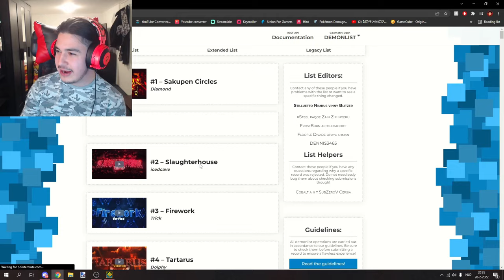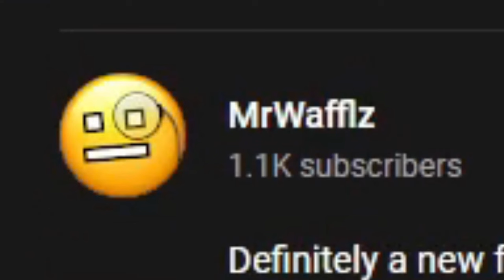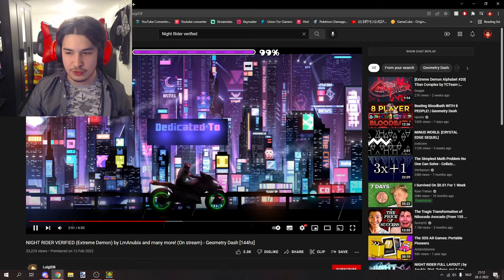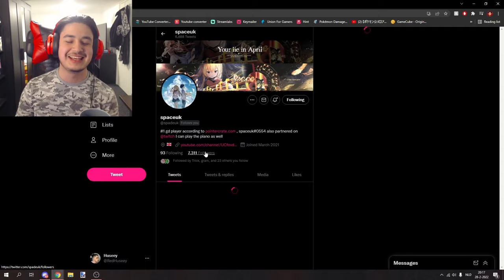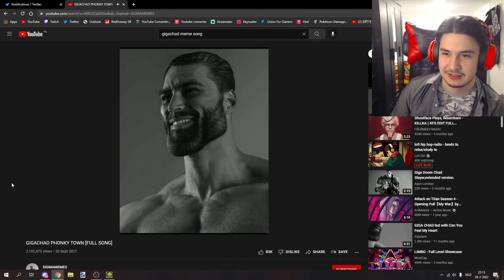RedHuseeys FIRST REACTION to LIMBO, Sakupen Circles & more!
Huseey streamed this about 8 months ago and I was supposed to edit it into a video for him. Unfortunately, he never returned to uploading and so I asked for permission to upload this on my channel so the edit wouldn't go to waste.

The Hus: @Huseey

Sakupen Circles 0:16
Silent Clubstep 65 1:14
VSC Verified 1:37
Misanthrope 65-100 1:41
Crimson Planet on Mobile 1:46
Night Rider Verified 1:59
Minus World 2:10
White Space 2:26
Limbo 3:06
Aquamarine 4:24
Verdant Landscape 5:00
Storming Summit 5:13
Phonk Town 5:25
Revolt Verified 5:44